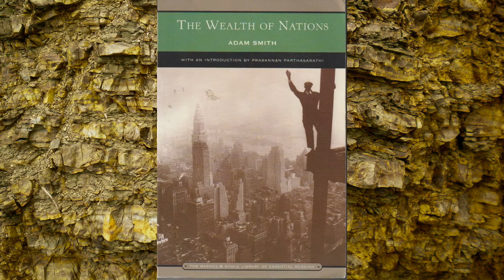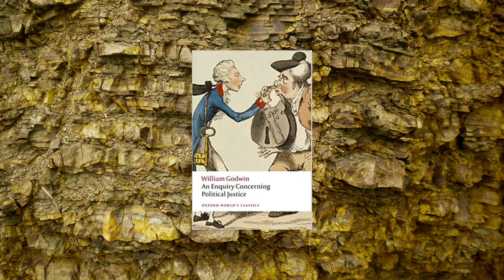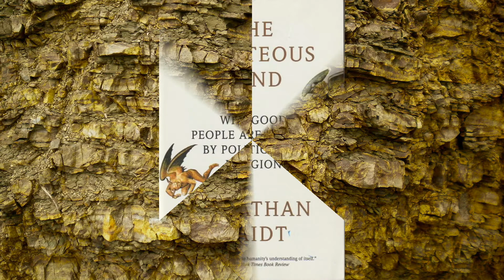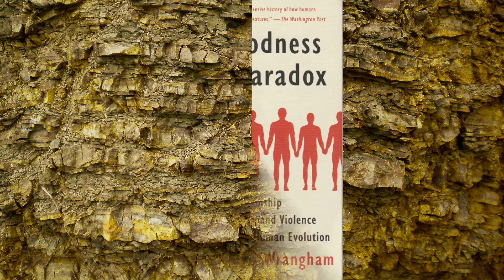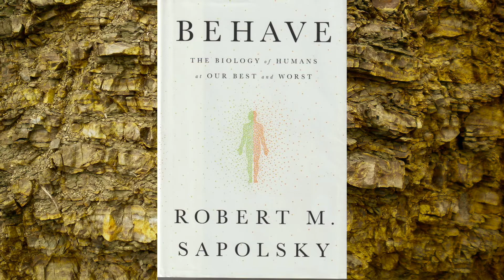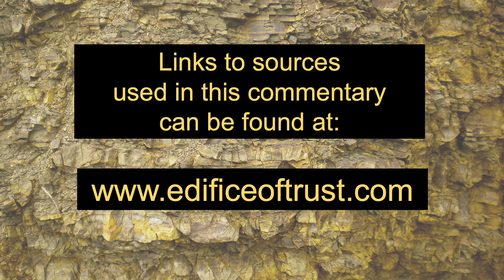Cautiously Optimistic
Many of the Founders had grave doubts about the long-term viability of the American experiment in democracy, as documented in a recent book by Dennis Rasmussen, Fears of a Setting Sun, The Disillusionment of America’s Founders. Democracies did not have a very good reputation in 1776. But here we are. And as fractious as our twenty-first century politics are, Dr. Rasmussen’s book shows that many of the vicious disputes that wracked those first years of our country are eerily similar to the division and rancor we face now. In this podcast, the Edifice of Trust host, Victor Bolles discusses some of the origins of those disputes and why, even after two centuries of fighting, there is cause for optimism.